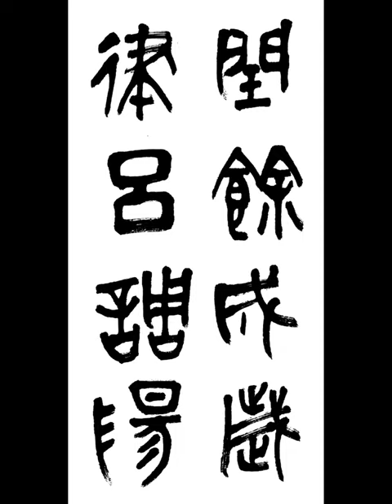閏餘成歲律呂調陽 윤여성세률려조양 윤달을 남겨 해를 이루고 양률 음려로 음양을 고르게 한다 金文 千字文 금문 천자문